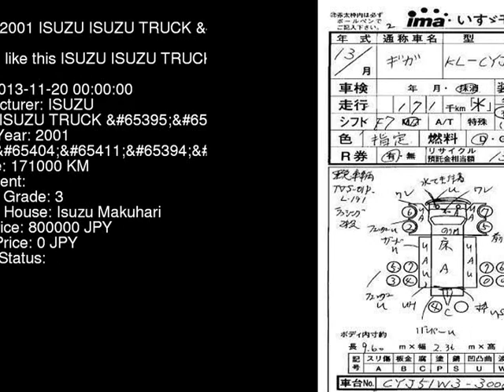2001 ISUZU ISUZU TRUCK CYJ51W3 - Japanese Used Car For Sale Japan Auction Import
2001 ISUZU ISUZU TRUCK  CYJ51W3 - Japanese Used Car For Sale Japan Auction Import CYJ51W3,ISUZU,ISUZU_TRUCK,jdmvip,vip,jdm,cars,japan,jdmvip.com,japanesecars,usedcars Japanese Used JDM Car For Sale At Auction in Japan for Import